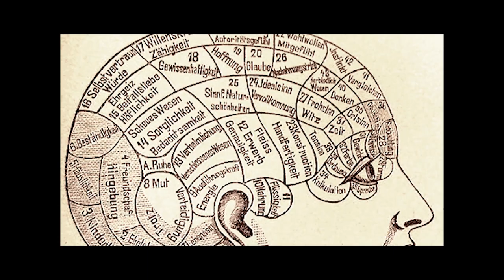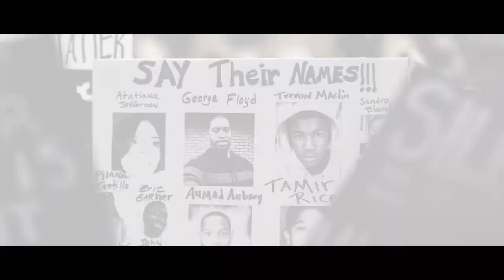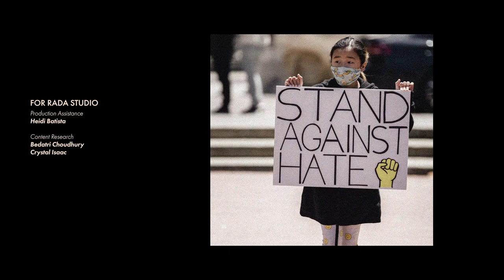Linh An | Asian Hate and Mental Health | Decolonizing Mental Health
The language of the American mental healthcare system is English, which automatically casts away people who don’t speak the language. When examining its racism, a culture competent health care system needs to serve everyone.

If you or someone you know is in crisis, there are ways to get help through the following resources

Decolonizing Mental Health, part of PBS's Mysteries of Mental Illness from PBS, examines the obstacles that systemic inequality imparts on the mental health industry, preventing BIPOC and other marginalized communities from receiving appropriate treatment.

Funding for Mysteries of Mental Illness is provided by the Corporation for Public Broadcasting, Johnson & Johnson, the American Psychiatric Association Foundation, and Draper, and through the support of PBS viewers. Additional support for the Decolonizing Mental Health digital series was provided by the John D. & Catherine T. MacArthur Foundation.